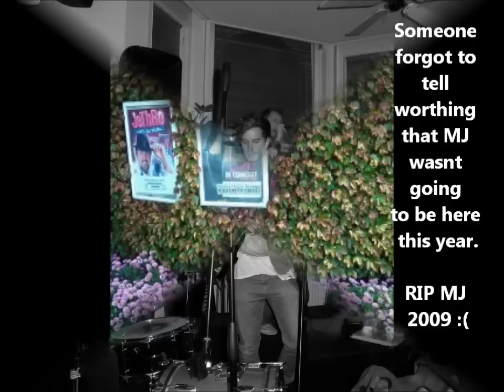My Movie worthing 2011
uk trip, worthing